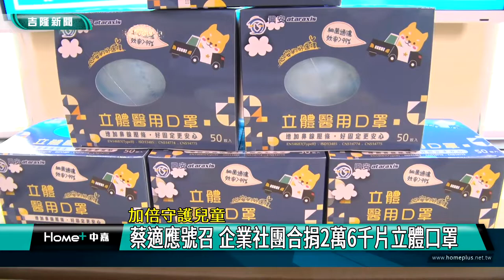新聞 基隆|立體 口罩|兒童 疫苗|校園 防疫|企業 社團|公益 活動|2022 中嘉新聞| 加倍守護兒童 蔡適應號召 企業社團合捐2萬6千片立體口罩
蔡適應號召企業社團捐2萬6千片立體口罩給學童加倍保護力

（中嘉吉隆新聞記者張啓騰/基隆報導）新冠疫情持續，基隆市政府積極推動校園疫苗施打，立法委員蔡適應除了協助向中央爭取更多疫苗，更號召企業及社團共同捐贈兩萬六千片立體口罩給基隆市國中小學童及2歲到4歲的幼童，希望透過施打疫苗加上合適充足的口罩為基隆孩子建構更完整的保護力。